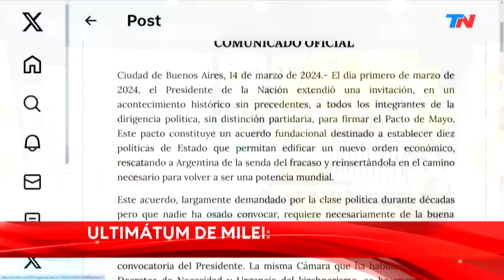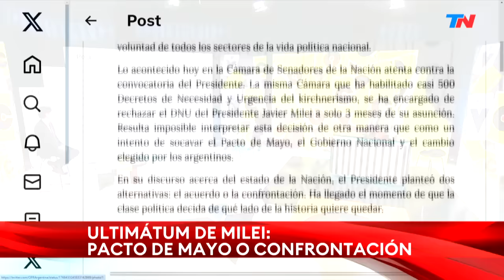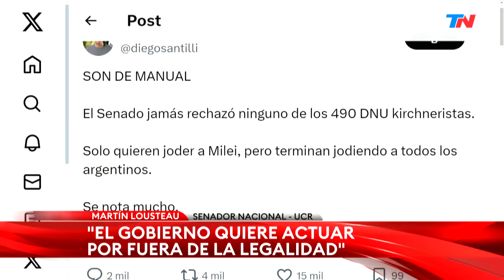"Si yo tengo miedo de un tuit, me tengo que dedicar a otra cosa" Martín Lousteau, senador nacional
Entrevista al senador nacional Martín Lousteau.

Fragmento del programa "VERDAD CONSECUENCIA" emitido el día jueves 14 de marzo del año 2024.